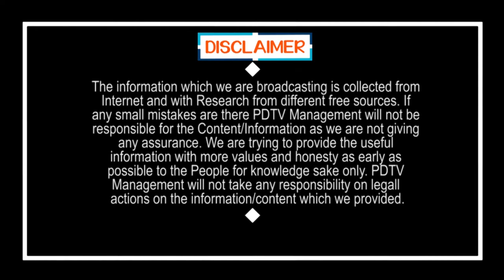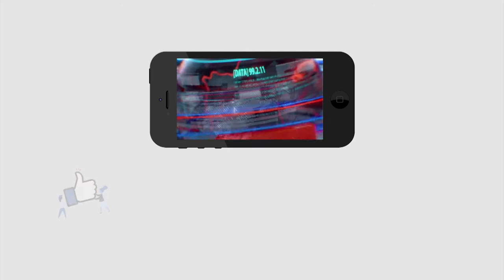Public Opinion On Local Elections | Jagan | ఎన్నికలు పెడితే ఓటు వేస్తాం లేకపోతే ఇంట్లో కూర్చుటాం